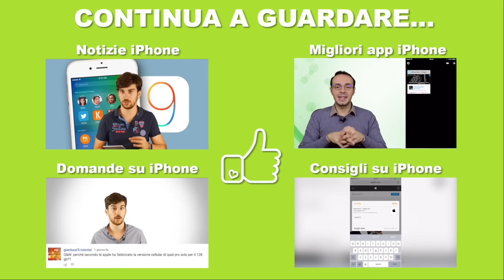Radio FM sugli smartphone: può essere ancora utile?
La radio FM su iPhone arriverà mai? Serve davvero?